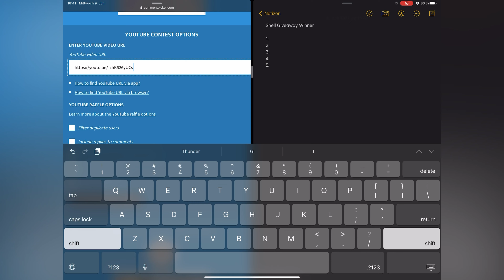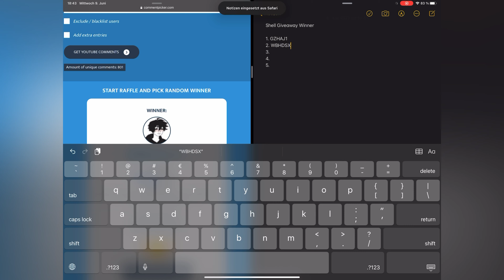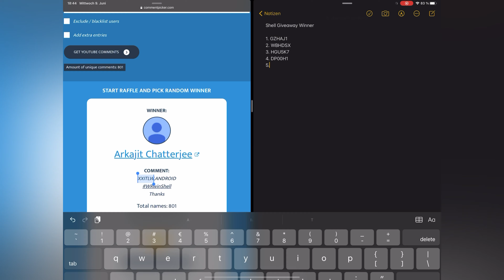[WR] War Robots SHELL GIVEAWAY WINNER ANNOUNCEMENT OFFICIAL + Maximum Gameplay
Aloha

Thx to all of you who joined the Giveaway and congratulations to the 5 winners.

Thank you - Gracias - Dankeschön - धन्यवाद - Благодарность

Gl to everyone!

FreddyM  MAOF4P